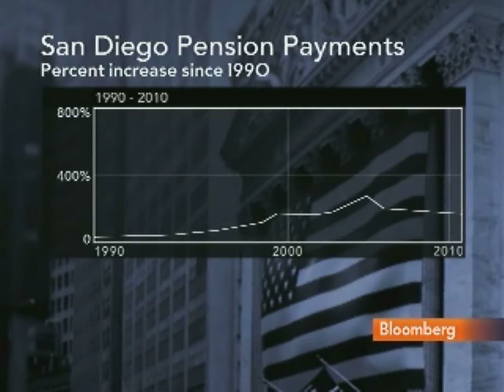Sanders Looks to `Radical Rethinking' on Pension Costs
Dec. 7 (Bloomberg) -- San Diego Mayor Jerry Sanders talks about his proposal to replace the traditional pension plan for new municipal employees with a 401(k)-like savings account.
     Sanders talks with Mark Crumpton on Bloomberg Television's "Bottom Line." (Source: Bloomberg)